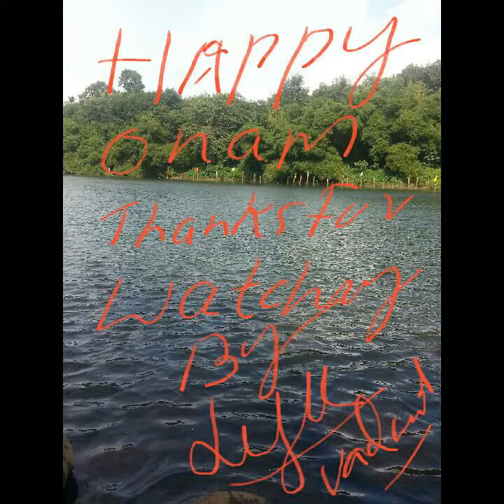Onam song 2017 ##